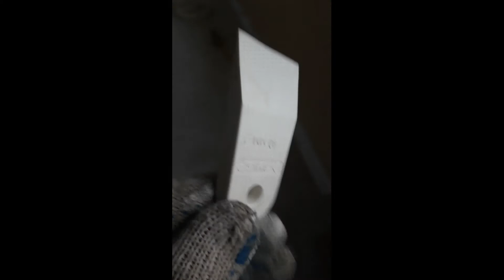6.66 Резиновый шпатель Зубр 40мм (Shorts)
Пока сижу на карантине, монтирую видосы, как это сейчас всем знакомо. Небольшой ролик про чудо шпатель. Очень удобно наносить и ровнять таким шпателем силиконовый герметик на окна, ванную, в душевой кабине, на любую поверхность, и промазывать швы.